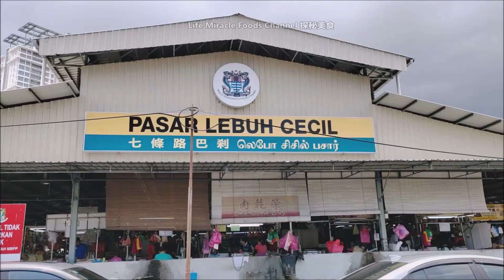槟城当地美食七条路巴刹美食档午餐 Penang Must Visit Cecil Street Market Food Stalls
槟城当地美食七条路巴刹美食档 Penang Must Visit Cecil Street Market Food Stalls
👉 邀約我们去探秘你的美食👇👇
✅ Pasar Lebuh Cecil (Cecil Market) (七條路巴剎)
✅ Address/地址 : 24, Lebuh Cecil, George Town, 10300 George Town, Pulau Pinang

猪油渣虾仁云吞面槟城咖啡店必吃美食早餐道地美食 Crispy Pork Lard Shrimp Wonton Mee Penang Food Breakfast